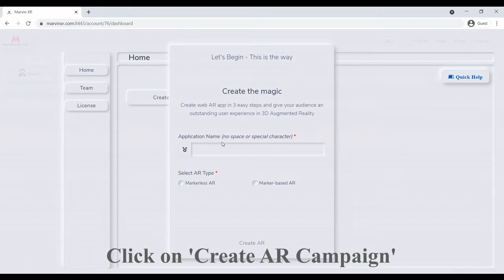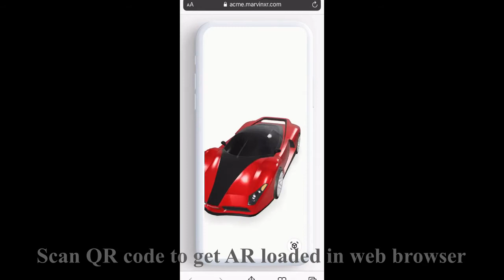How to create WebAR campaign within 10 seconds with Marvin XR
Marvin XR provides the easiest and probably the fastest web AR creation platform that you have ever experienced. Create a world of limitless creativity with our cloud platform.

Disrupt the world of digital marketing with 3D web based Augmented Reality. Create mind blowing digital experiences for your customers, resulting in 4x more engagement and elevate your brand image everywehere.

Sign up for FREE and start discovering the world of AR in daily life!